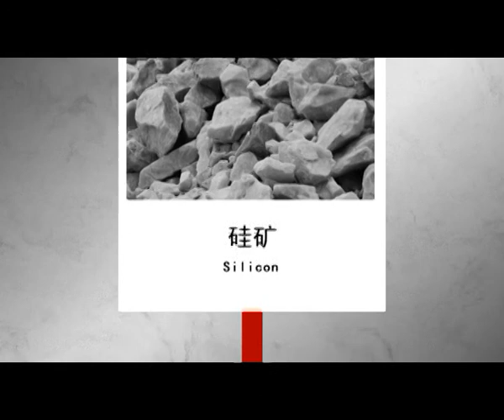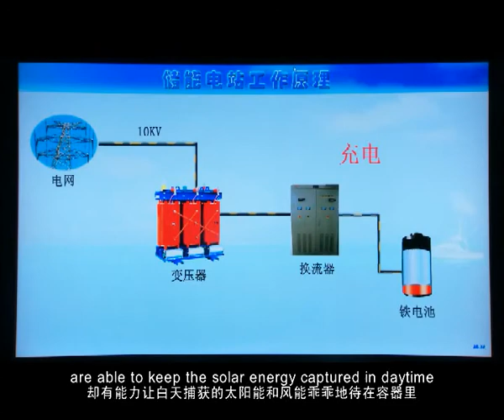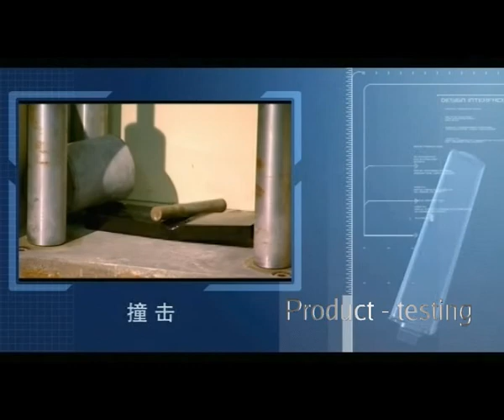BYD Vision premium solar factory Buyers World BV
This movie clip gives a good impression about the vision of BYD.
Buyers World BV is Holland's biggest distributor for the poly solar panels of BYD and full black mono solar panels of Talesun.

Mr. Maurice A. C. van den Berk

Mr. Hendrik H. H. the Wal